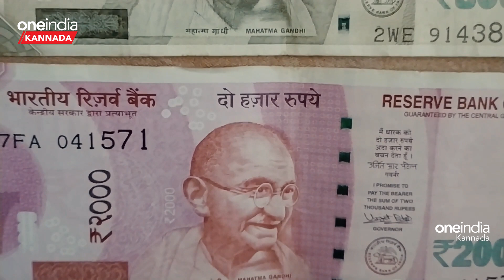Note Ban 2000 ರುಪಾಯಿ ನೋಟ್ ಬದಲಾವಣೆಗೆ ಕೊನೇ ದಿ‌ನ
ಪಿಂಕ್ ನೋಟ್ ಕಥೆ ಇವತ್ತಿಗೆ ಖತಂ.  2000 ರುಪಾಯಿ ನೋಟ್ ಬದಲಾವಣೆಗೆ ಕೊನೇ ದಿ‌ನ. ಇನ್ನು ಮುಂದೆ ಕಾಣಿಸಲ್ಲ ಈ ನೋಟು.